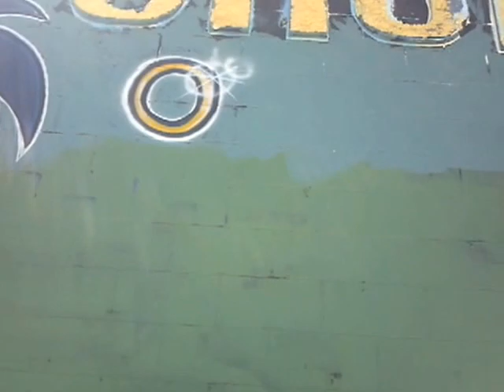EURO ONE DBDK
Sonic the hedgehog production wit the fam.